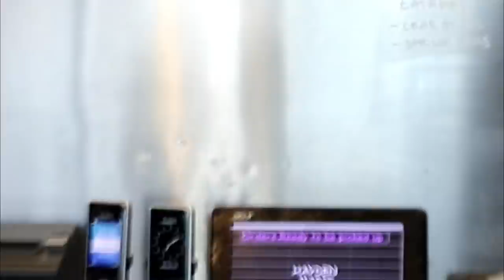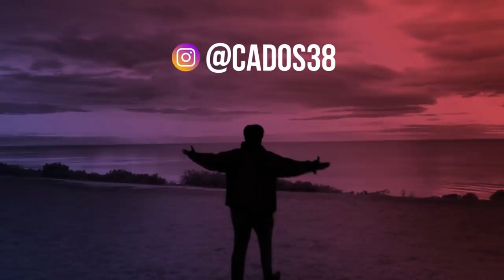BUTTER CHICKEN CHIPS & GRAVY | FOOD INVENTOR